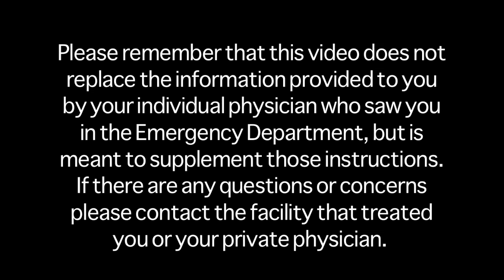Seizures -- ER Express Aftercare Video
In this educational video, an emergency medicine-trained physician explains how to take care of yourself if you have been to the ER for seizures. Remember, these instructions do not replace the instructions your own doctor gave you.